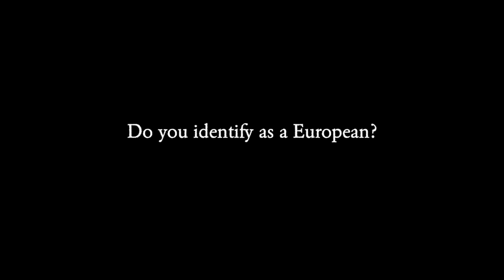Europe's Stories: Real estate agent from Italy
Europe's Stories interview with a real estate agent from Italy.